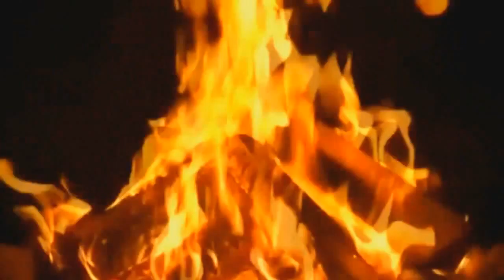Civil Disobidience 101